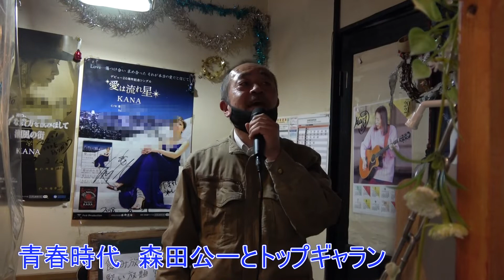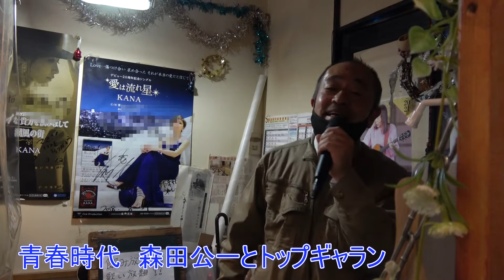盛り上げてくれて有難う「青春時代 森田公一とトップギャラン」青春時代が夢なんて…ほのぼの思う今日此頃… 歌い過ぎて喉OUTでしたが…＼(^o^)／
青春時代
歌　森田公一とトップ・ギャラン
作詞　阿久悠

卒業までの半年で
答えを出すと言うけれど
二人が暮らした歳月を
何で計ればいいのだろう

青春時代が夢なんて
あとからほのぼの思うもの
青春時代の真ん中は
道に迷っているばかり

二人はもはや美しい
季節を生きてしまったか
あなたは少女の時を過ぎ
愛に悲しむ人になる

胸にとげさすことばかり